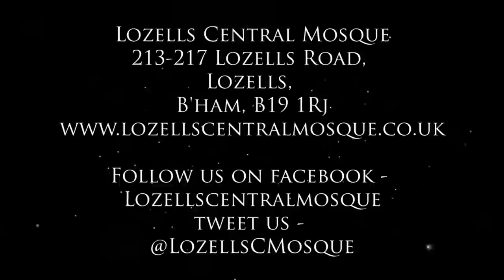Grand Mawlid Lozells Central Mosque Trailer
The Grand Mawlid @ Lozells Central Mosque - Saturday 30th March 2013 (4PM-Isha)

Guest Speakers
Syed Hashmi Mian (Kichocha Sharif, India),
Shaykh Pirzada (Jamia al-Karam),
Imam Muhammad Asim

Naats By
Rehan Qureshi
Ghulam Mustafa Ghazali & Many More

Brothers & Sisters Event!